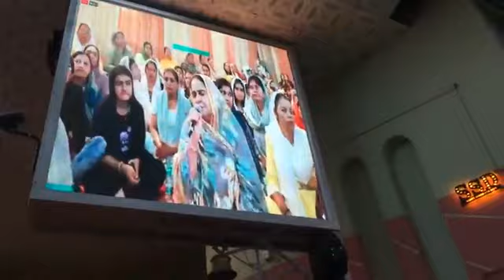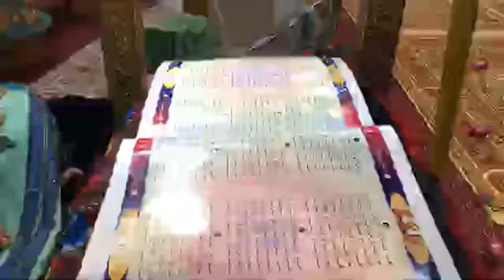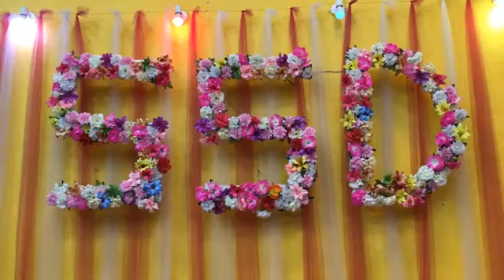SSD Rozana Nem Sahib |Naam Dhyan Vispat|@t Sant Satram Dham Pooj Raharki Sahib Sindh 13-07-2023 ❤🙏❤